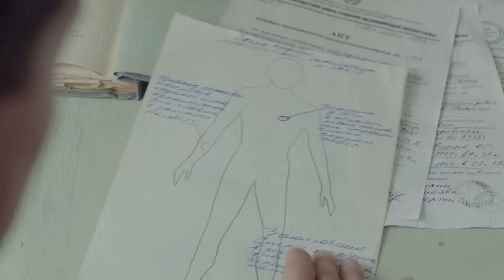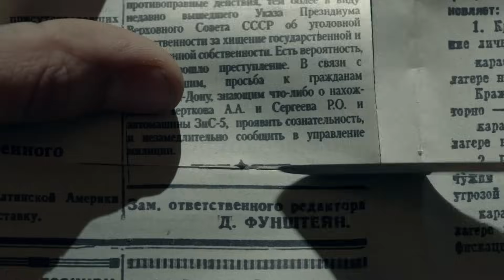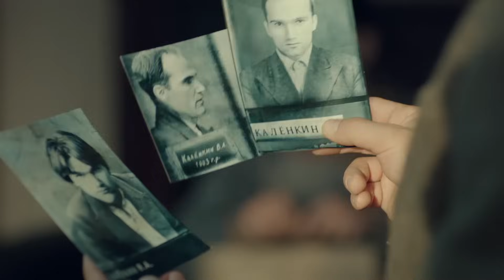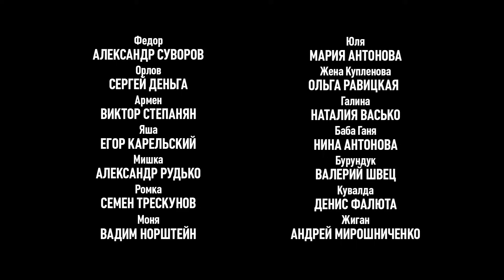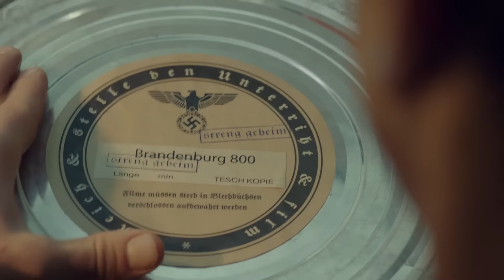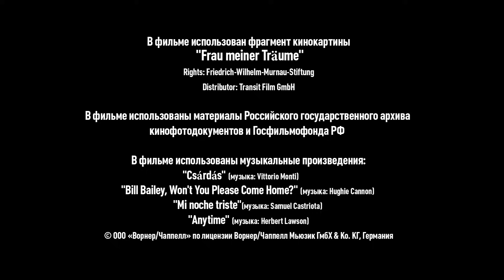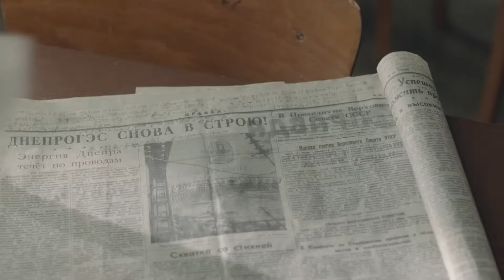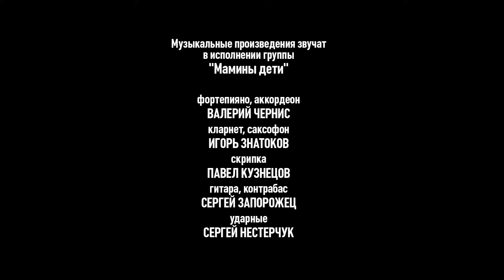Бандитские группировки захватывают целые города в послевоенной России. Чёрные кошки - серии 5-8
Павел Деревянко («Оттепель») радует драматическими ролями. Не исключением стал многосерийный историко-приключенческий детектив режиссера Евгения Лаврентьева, созданный в духе ударных сериалов последних лет «Жизнь и приключения Мишки Япончика» и «Ликвидация». Вторая неофициальная воровская столица Ростов-папа. Голодные послевоенные годы. В городе растет преступность, наглость бандитских группировок зашкаливает. В такой обстановке заподозрить, что за ограблением продовольственного склада стоят не обычные налетчики, а рыба покрупнее, додумается не каждый следователь. Тем не менее, именно такая мысль закрадывается в голову сотруднику угрозыска Егору Драгуну. Потянув за ниточки запутанного дела, он выходит на шпионскую сеть вермахта, не теряющих надежду возродить могущество Третьего рейха. Диверсанты пытаются похитить из лагеря для военнопленных ученого, способного создать ядерную бомбу.

В главных ролях:
Павел Деревянко
Павел Трубинер
Марина Коняшкина
Ольга Ломоносова
Евгений Сидихин
Егор Баринов
Андрей Смирнов
Игорь Савочкин
Михаил Хмуров
Алексей Комашко